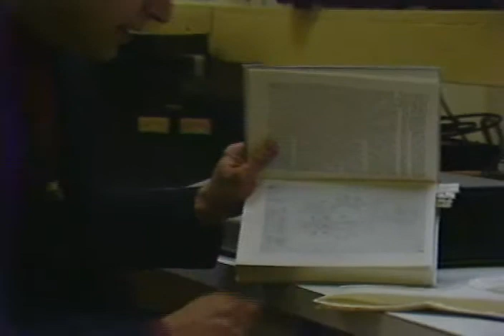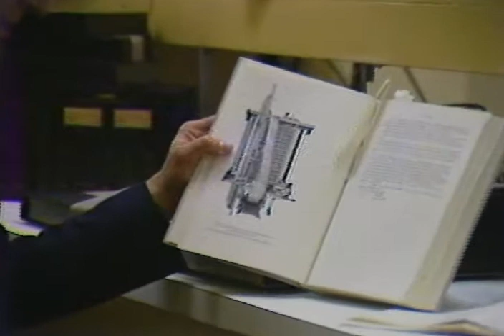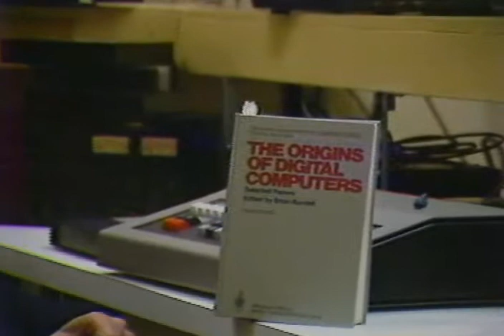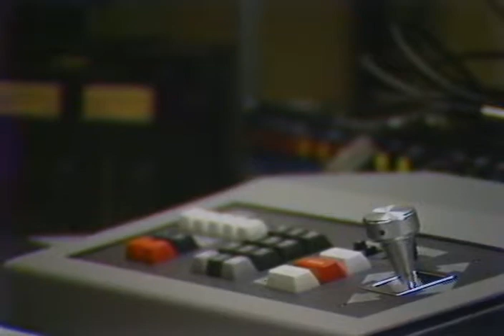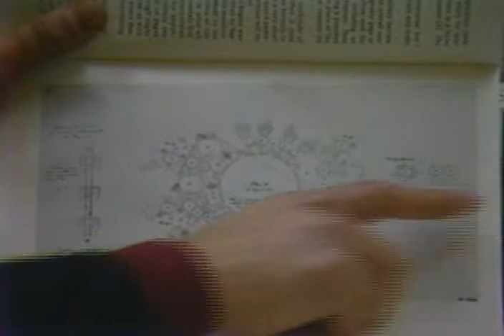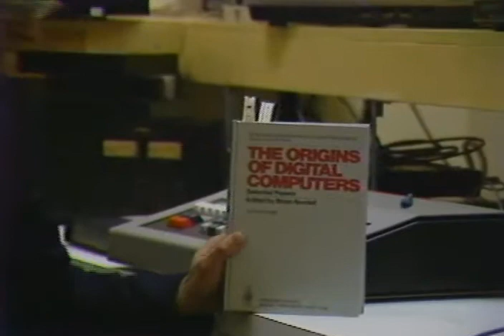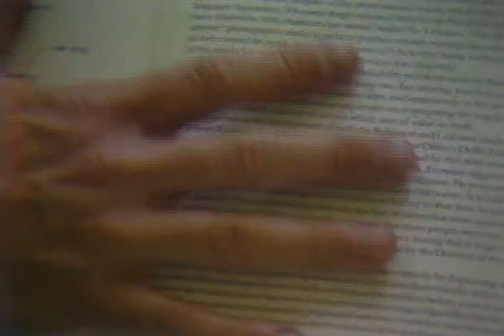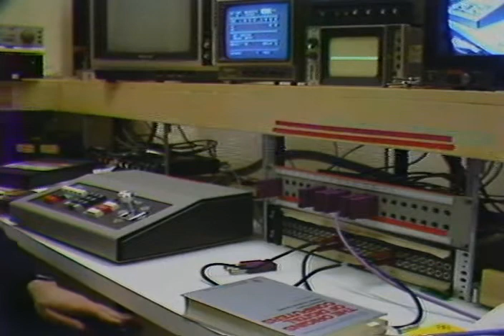Origins of Electronic Computation During World War II: An introduction by Richard Solomon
An Experiment in Video Oral History Part One: Origins of Electronic Computation During World War II, 1983, Richard Solomon